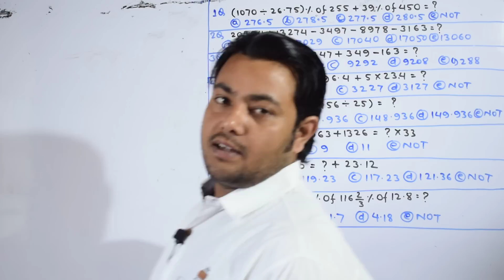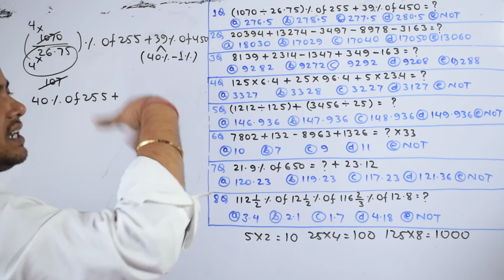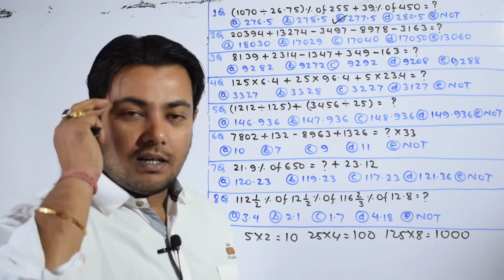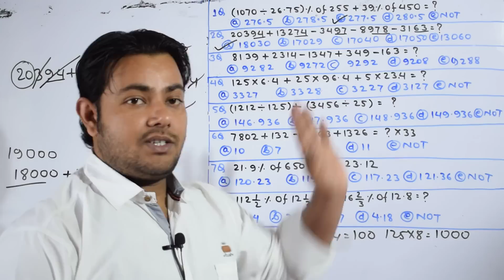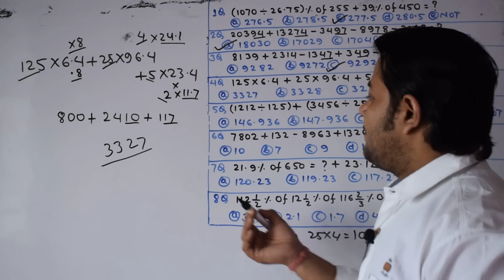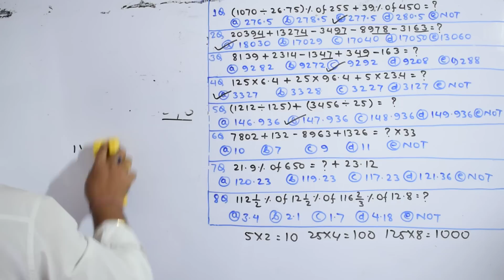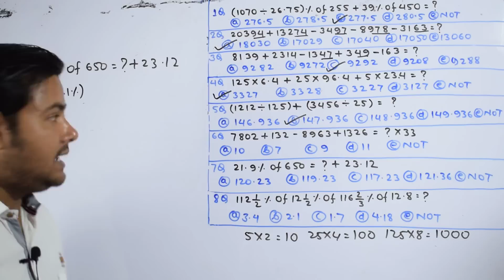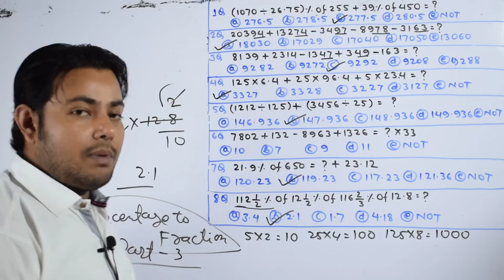MISSION SBI CLERK 2018 (CLASS 3) SIMPLIFICATION Asked in SBI clerk 27 may 2012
MISSION SBI CLERK 2018 (CLASS 3) SIMPLIFICATION Asked in SBI clerk 27 may 2012 aLSO Important For Syndicate and Canera bank Po EXAM